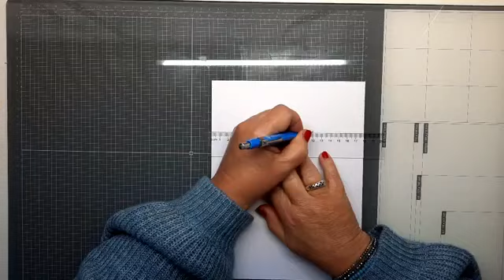Festijn Kerst in een kopje - Workshop Natalie